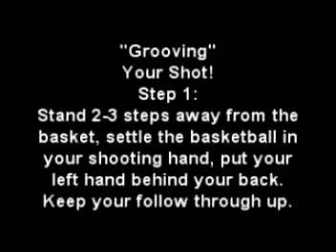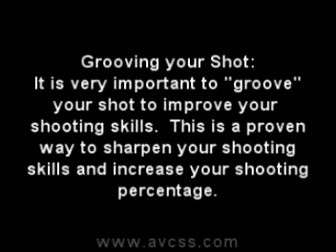Basketball Shooting Drills - Grooving your shot - Free Throws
The best way to improve free throw shooting is called "grooving" the shot.  Start close to the basket, take 20 shots, take a few steps back, take 20 shots, and so on. Grooving any shot is very important to becoming a great shooter - use this technique and see the benefits... and check out our database of over 500 video clips, and over 200 handouts for Youth Basketball Coaches, Players, and Parents!